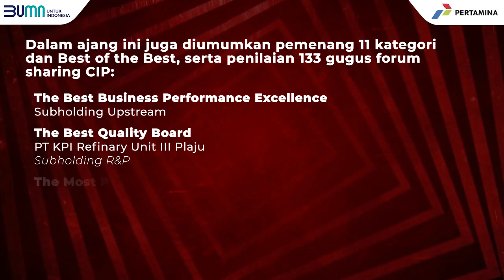APQ Awards 2022 Siap Menangkan Pertamina Hadapi Tantangan Global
Diikuti 133 gugus forum sharing Continues Improvement Program, APQ Awards 2022 yang memasuki tahun ke-12 kembali digelar pada 6-8 Juni 2022 lalu. Para peserta yang merupakan Perwira Pertamina menunjukkan karya inovasi dalam melanjutkan keberlangsungan bisnis Pertamina.